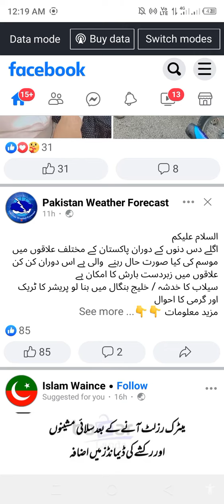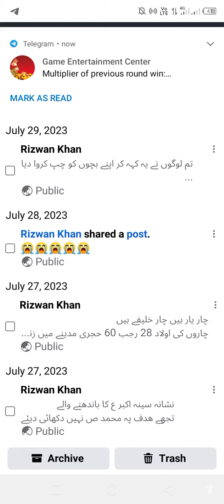How to Delete All Posts on Facebook 2023 - Full Guide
How to Delete All Posts on Facebook - Full Guide

how to delete Facebook post

Facebook post delete

Facebook post delete kaisa Korean

how to delete Facebook all post

Facebook post delete all

If you are looking for a video about how to delete all posts on facebook, here it is! In this video I will show you how to delete all posts on facebook timeline. Be sure to watch the video to the very end. You will learn how to delete all posts on facebook on iphone. That's easy and simple to do from your phone.